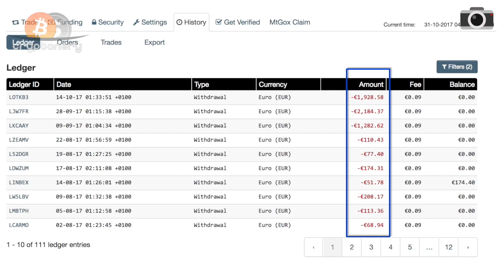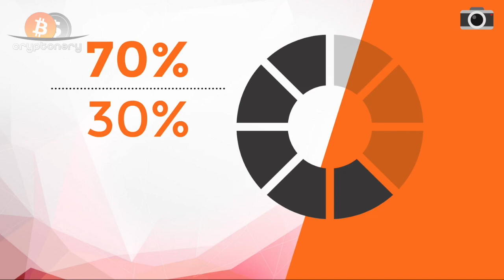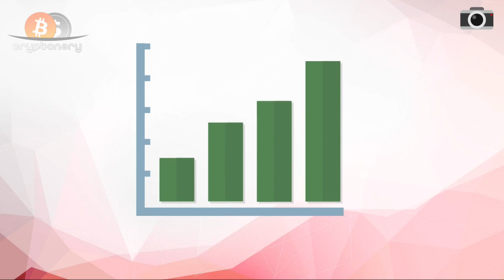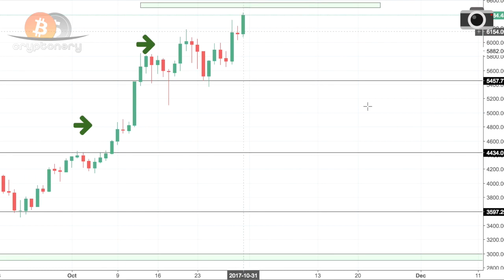Chapter 2 part 6 Re investing for the Profit Maximizing Gain.